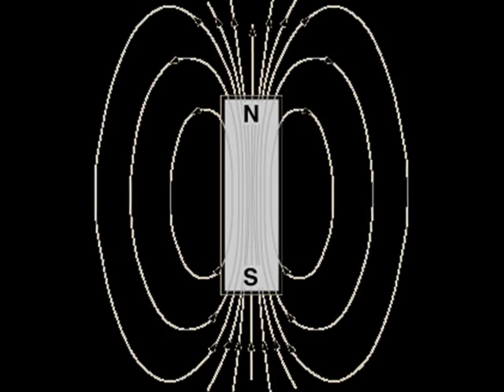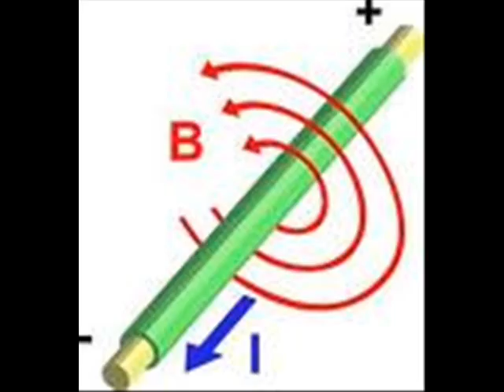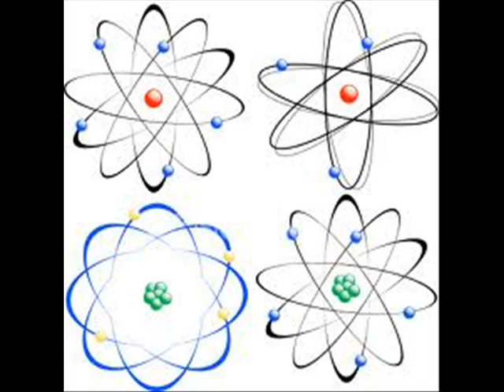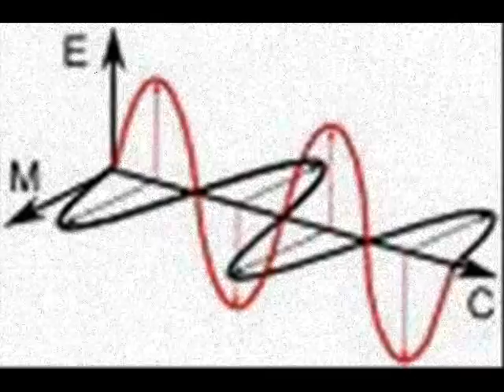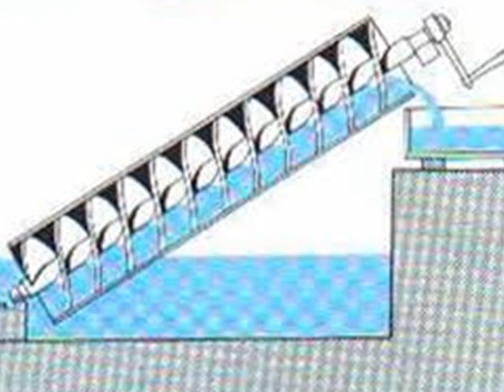Future Science ; Forbidden Science of the 21st Century pt 2/6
Coast to coast am fans this one is a ' don't miss' interview (April 2011)  with the author of Future Science book Maurice Cotterell is extraordinary researcher and author who has penned several books over the years. This is the culmination of his work in which he describes the evidence that what science of mainstream has been teaching for almost 80 years now is wrong outright. And he gives examples and methods on how what he discovered is accurate to describe and explain many of the previously un-explained questions of science.    Very interesting interview. I (for once) kept the entire thing intact (except for the 'callers' at the end of the show which i find are most often off -putting when seeking to run the seamless stitch from beginning to end.  But i did keep several of his answers from that part of the show which applied fully to the rest of it.    Hope you can hear the whole interview... if you have the time.. i think it is worth the time and may challenge your mind to dig deeper and find your true essence at the core.. waiting to shine.  Thanks.  Have a good day :) !